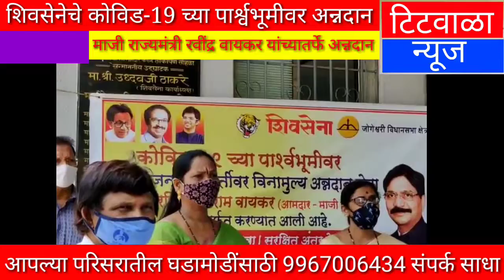शिवसेनेचे कोविड-19 च्या पार्श्वभूमीवर अन्नदान...